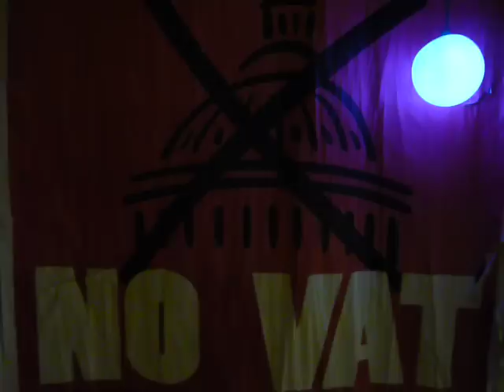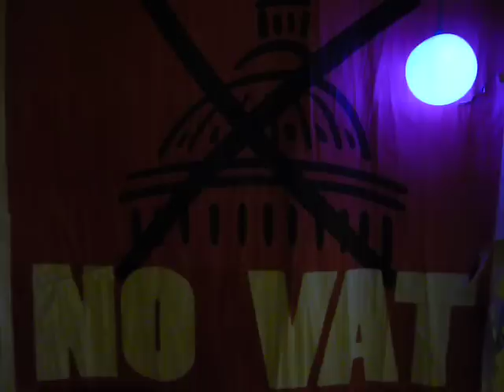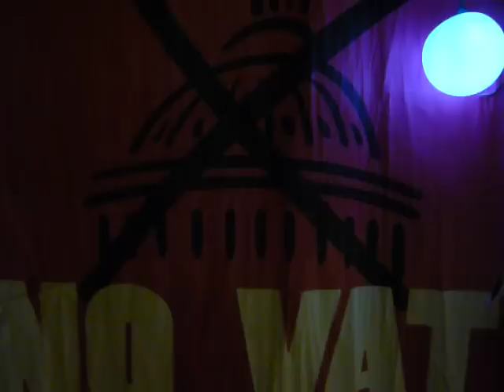iPod nano-UFO pop up over vatican Unbelievable!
Unknown author.Song(Salaryday) by Joe Queen.